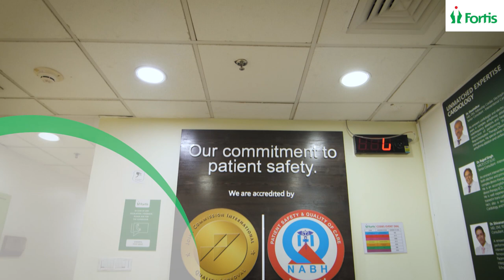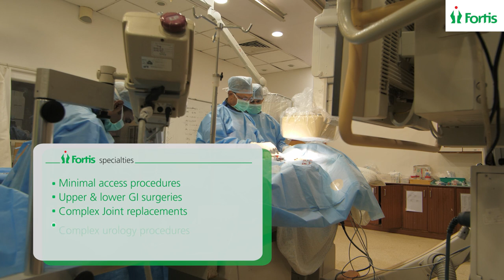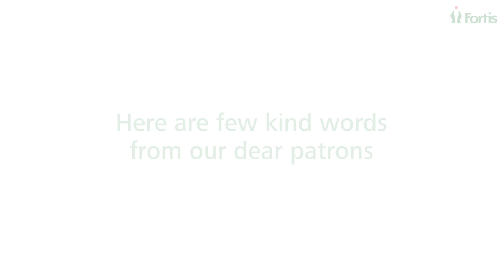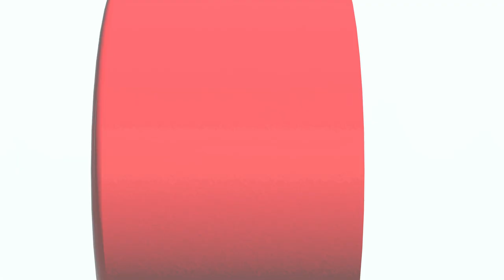Fortis Hospitals - Bengaluru - Guardians Of Health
We believe healing begins with compassion. We are one of the largest private healthcare chains comprising over 10,000 India's finest healthcare professionals. We have five hospitals in Bangalore, making us accessible from any part of the city. Our technologically advanced hospitals have won awards and accreditations, and provide quality assured care which makes Fortis Hospitals your healthcare destination.